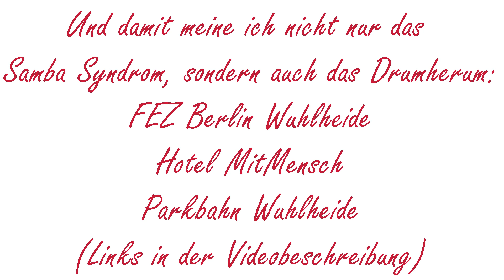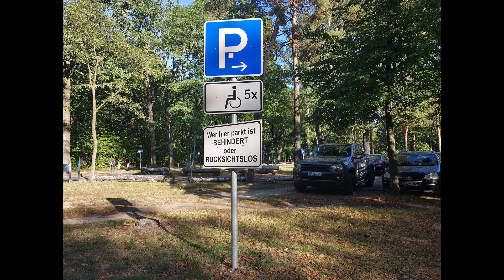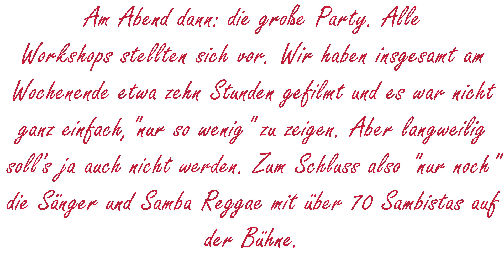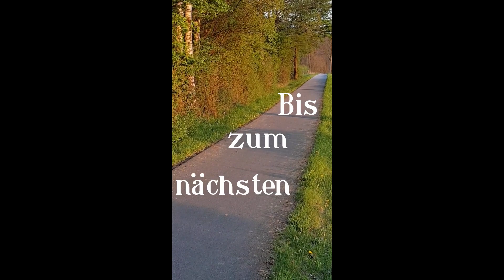Leben auf Rädern Urlaub Samba Syndrom 09 2019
Mit der Samba kam Musik zurück in mein Leben.
Hier sind wir auf dem Samba Syndrom in Berlin (das leider kommendes Jahr zum letzten Mal stattfindet) und haben ein paar Impressionen mitgebracht. Und natürlich auch einige Links, unter denen ihr weitere Infos zum Samba Syndrom und einigen weiteren Sachen aus diesem Urlaub erfahren könnt.